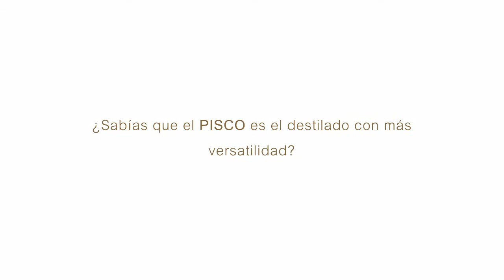Chile: Proyecto | Pisco Gourmet Trailer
El tema propuesto es en base al Pisco Chileno, representando su inserción en el ámbito de la exclusividad que permite la Comida Gourmet.
Se provee una nueva forma del consumo del destilado y es como lo señala la reseña:

"Como nuevo insumo Gourmet, en la cocina chilena".

En el último tiempo, el Pisco ha mutado su forma de consumo, básicamente por la caída de su consumo ante la llegada de destilados extranjeros, por ende los chef y sommelier han indagado en aprovechar la versatilidad del Pisco chileno.
Es éste, el centro formativo y pilar fundamental de la investigación, en la que se busca indagar el mercado pisquero actual, permitiendo saber los diferentes estilos, aromas y sabores que otorgan cada uno de los más exclusivos piscos chilenos.

Finalmente, ya desarrollado lo anterior, se pretende desarrollar una vía informativa como medio de comunicación audiovisual, para la culturización en la utilización y consumo adecuado del Pisco en la comida Gourmet.

Proyecto de título
Diseño - Universidad de Valparaíso, Chile.

Autor: Cristian Eduardo Cantillana Díaz